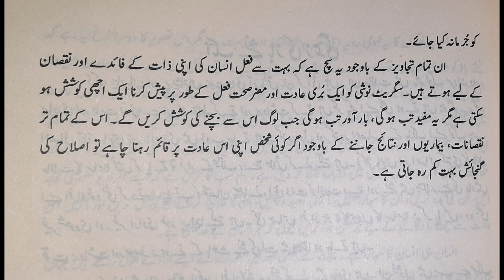Essay for Matric, FSC, O'Levels | Urdu Essay on Sigrat noshi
Urdu essay on Sigrat noshi
Hindi essay on Sigrat noshi
Sigrat noshi essay in Urdu
school Essay on Sigrat noshi